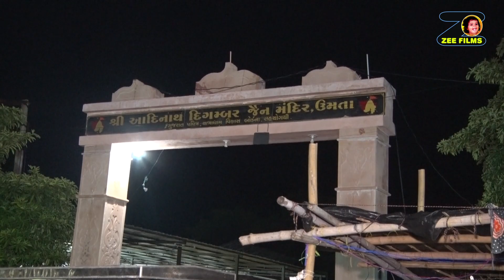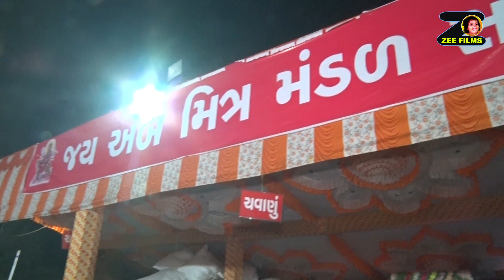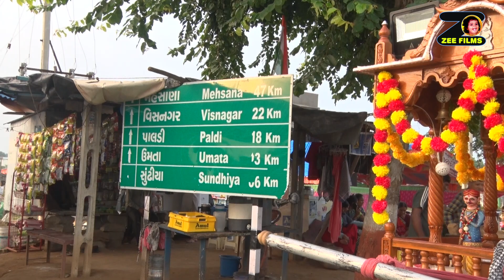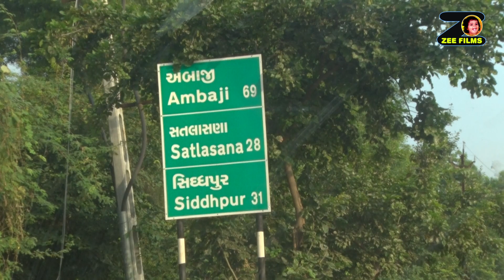Takhtesvari Ambe Pagpala Sangh Solaiya , 2023 Day - 2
Videography   -  kishorbhai   vaishnav ,  zee studio   solaiya ,
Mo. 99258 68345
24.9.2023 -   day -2